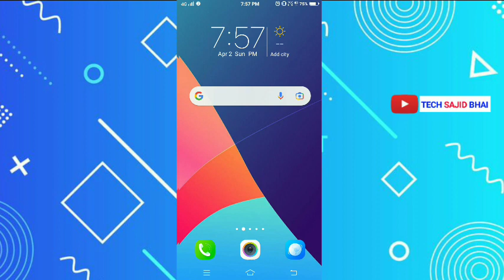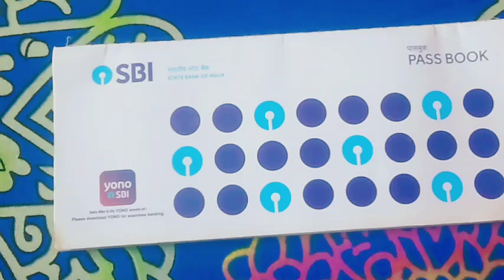स्टेट बैंक का IFSC कोड कैसे पता करें || How to find ifsc code of sbi | ifsc code kaise pata kare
Your Question :-

State Bank ka IFSC code Kaise Pata Kare
SBI Bank ka IFSC code Kaise Pata Kare
Bank ka IFSC code Kaise Pata Kare
State Bank of India ka IFSC code Kaise Pata Kare
Kisi bhi Bank ka IFSC code Kaise nikale
SBI Bank ka IFSC code Kaise Dekhe
SBI Bank ka IFSC code Kaise Pata Kare 2023
SBI Bank ka IFSC code Kaise Jaane
Kisi bhi Bank ka IFSC code Kaise Pata Kare
IFSC code Kaise nikale
Apne passbook se IFSC code Kaise Pata Kare
IFSC code kaise check Kare
how to find Bank IFSC code